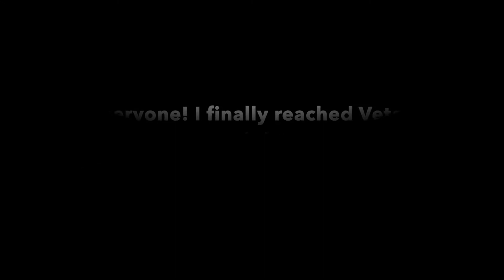Veteran achieved with this awesome team!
Hello! I finally managed to reach Veteran, after taking a break from Master League. This team has been going all positive for me (the sets I did were: 3-2, 5-0, 4-1). The team was inspired by Jonkus, but I changed it so Diggersby is in the lead instead. And if you are wandering, I did beat a Mandbuzz lead!

Track: Actual
Artist: Fizzy G